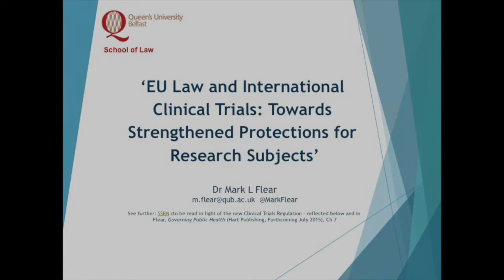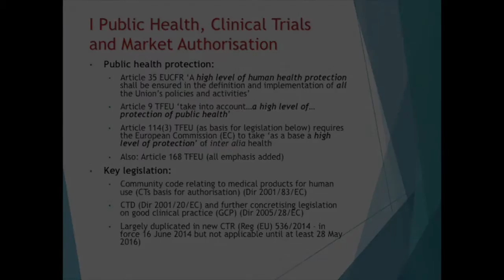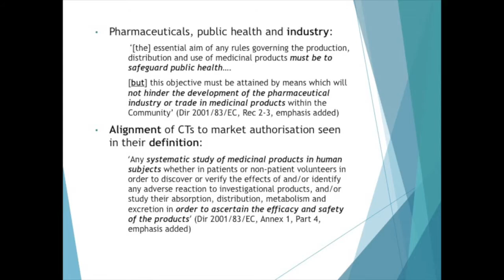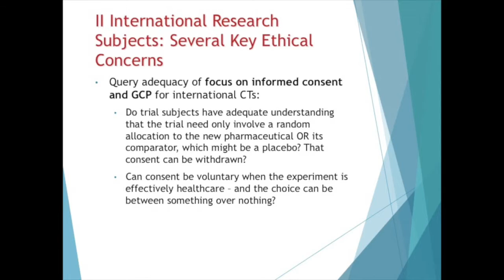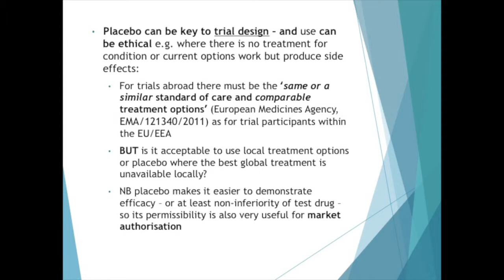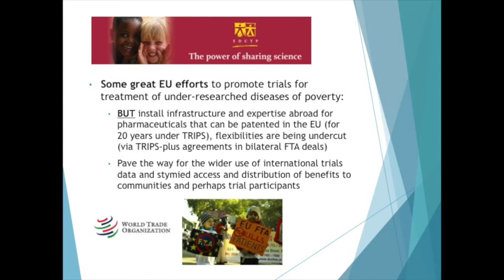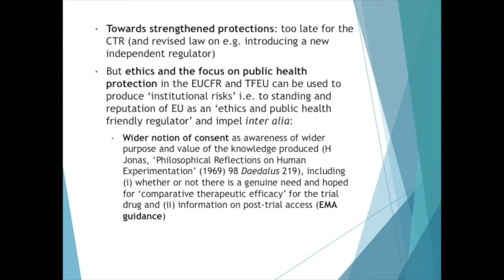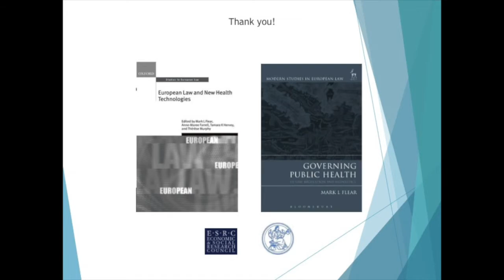EU Law and International Clinical Trials: Towards Strengthened Protections for Research Subjects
Presentation from the MI Lunch with the Global Justice Academy on 26 May 2015.

Clinical trials are essential to the production and licensing of pharmaceuticals on the basis that they are both safe and efficacious. This lunchtime seminar outlined how the EU actively facilitates the use of clinical trials data produced in the global South for the production and authorisation of pharmaceuticals in its internal market and highlights some of the ethical implications for those enrolled in the trials (the research subjects).

Dr Mark Flear (Queen's University Belfast) and Mr Gerard Porter (University of Edinburgh)